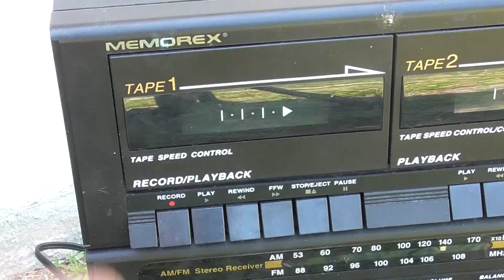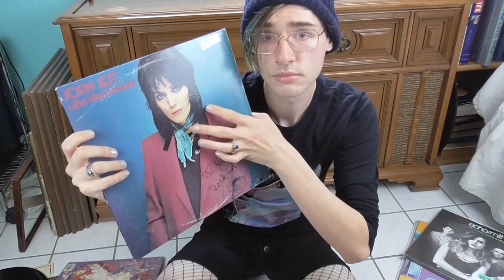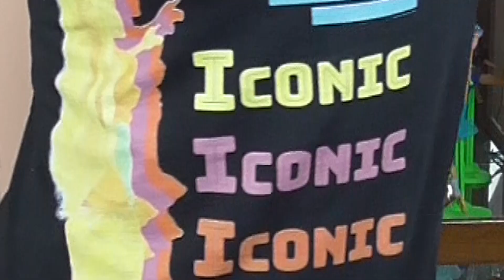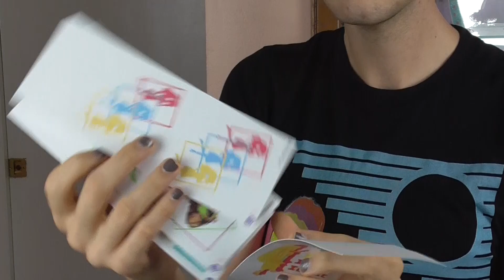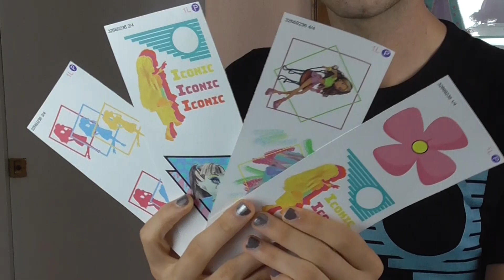What I've Been Hiding - TYLER'S TOY BOX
Hey Winxers! I hope you enjoyed today's video. I love all things dolls, and post new videos the first Friday of every month at 11AM EST! Comment ideas you'd like me to try out, or reviews you'd like to see in the future. :D